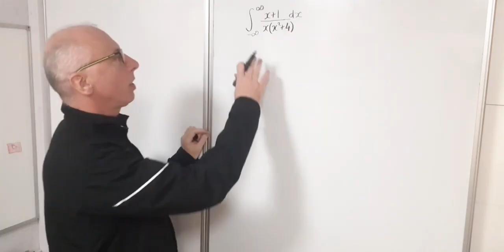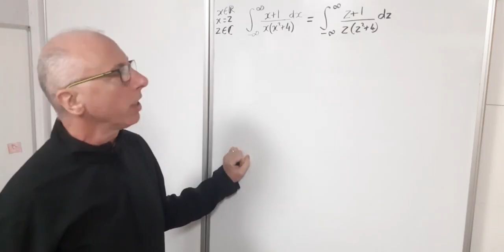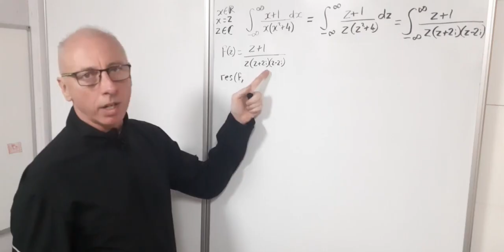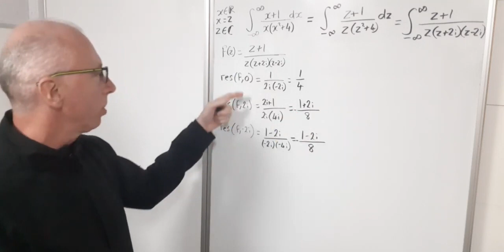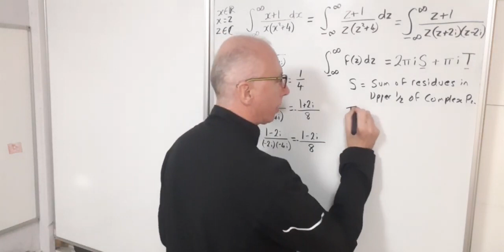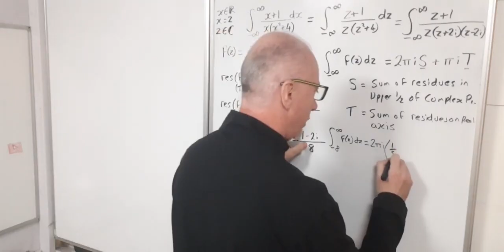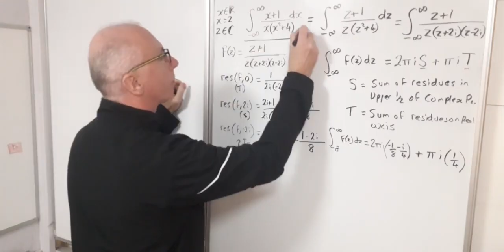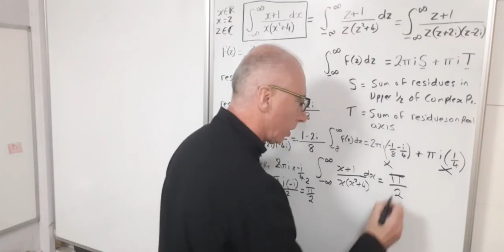Use Residue Theorem to Integrate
Complex Analysis
Find the residues of f(z) = z+1/z(z^2+4)
We first of all find that the functions has simple poles at z=0 , 2i , -2i.
Then we can use the result of 2ipiS+ipiT
S is the sum of the residues in the upper half complex plane.
T is the sum of the residues on the real axis